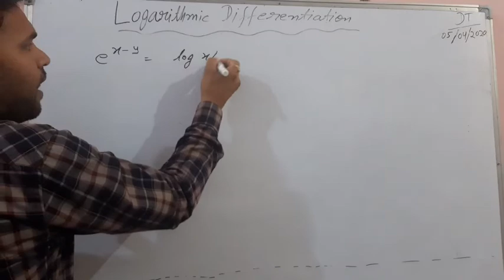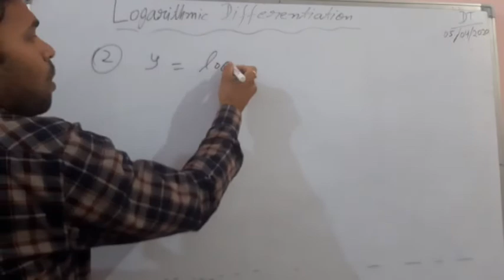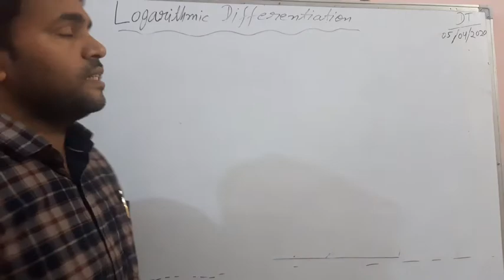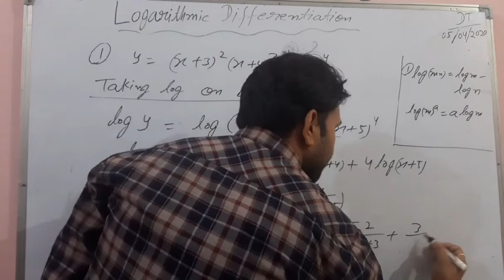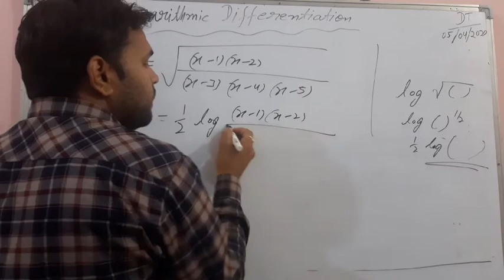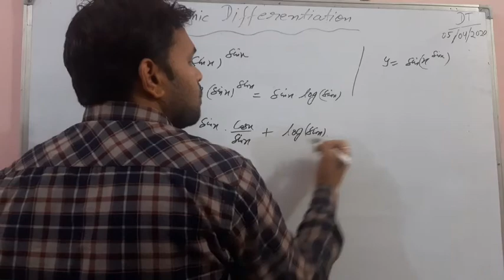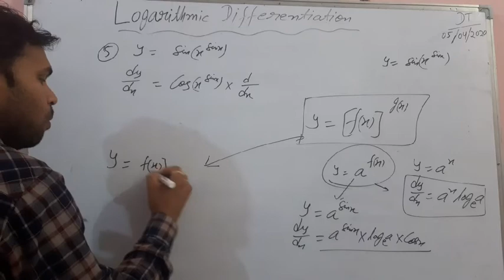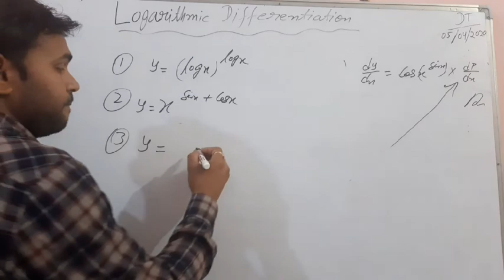Class 12th Maths | Differentiation | Logarithmic Differentiation | Lecture 11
ML Aggarwal | Vol 1| Exercise 5.11 |
| Logarithmic Differentiation |
●(sin x)^sin x
●sin(x)^sin x
●[{(x-1)(x-2)(x-3)}/{(x-4)(x-5)}]^0.5
Maths by Vipin Gupta sir